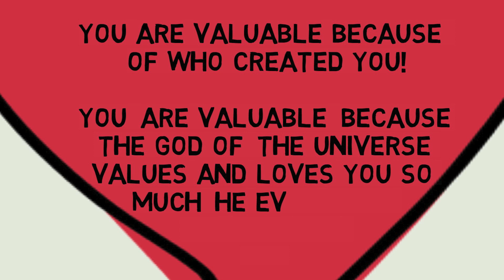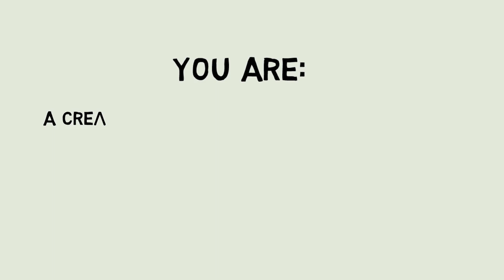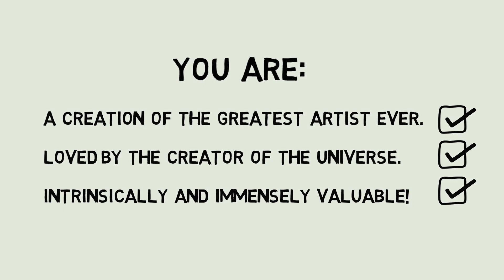Human Value & A Look at Self-Worth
Do human beings have intrinsic value?  What do you think about your own worth, and  where do you derive it from?   The Christian worldview teaches something very different than the   atheistic/materialist worldview. I just ask that anyone with an opposing idea would be civil.